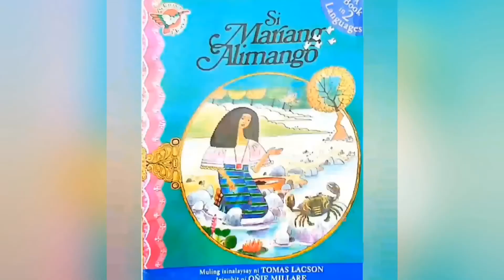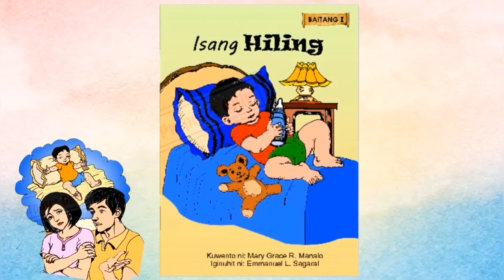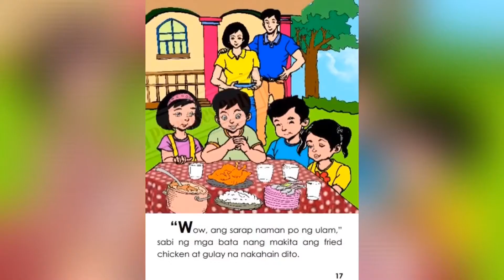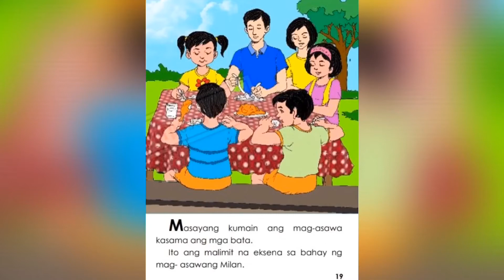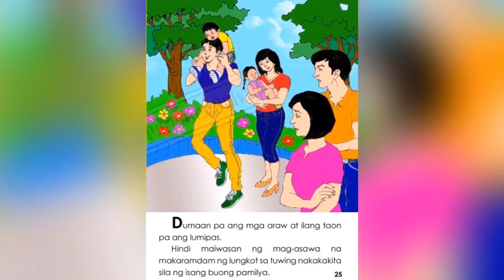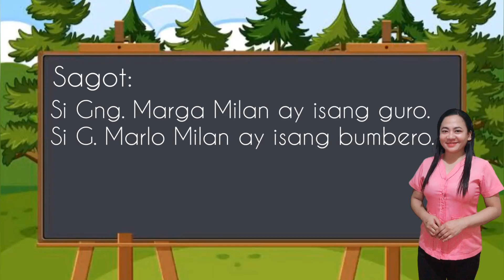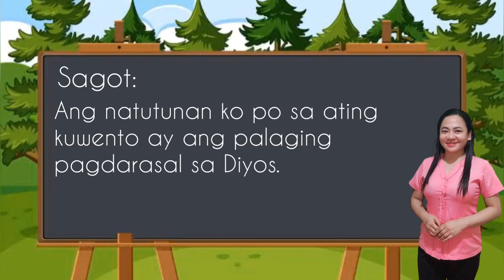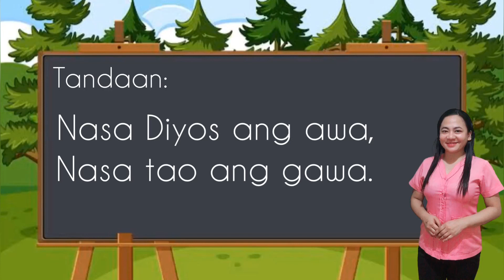Kuwentong Pambata | Isang Hiling (SDO Lipa Audiobook Narration)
Magandang araw!

Halina't maglakbay sa mga kuwentong pambata na kapupulutan ng mga aral.

Pamagat ng Kuwento: "Isang Hiling"

Storyteller:
Zendy Rose T. Santiago
Rafael M. Lojo Memorial School

Kuwento ni:
Ma'am Mary Grace R. Manalo
Division of Batangas

Guhit ni:
Sir Emmanuel L. Sagaral
Division of Batangas

Ang kuwentong ito ay tungkol sa isang mag-asawa na ang tanging hiling ay ang magkaroon ng anak. Halina't alamin natin kung matutupad nga ba ang hiling ng mag-asawang Milan.

Kuwento ko'y iyong pakinggan, Lawak ng iyong Isipan, sa Pagbasa Atin ng simulan.